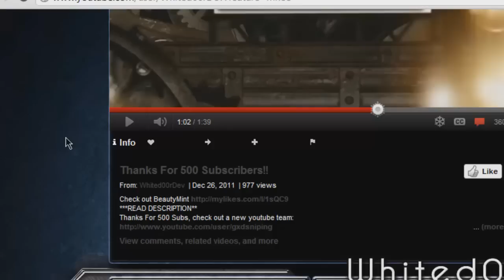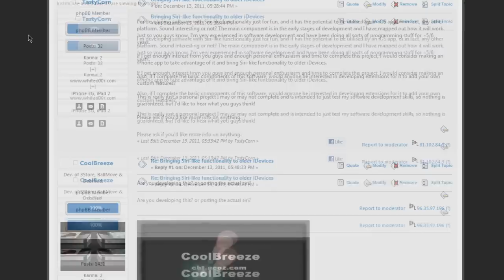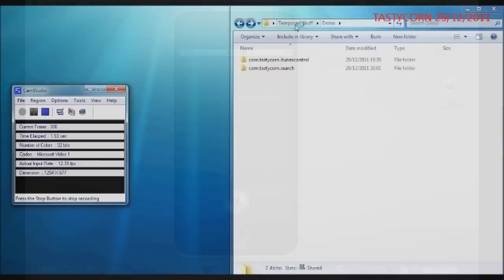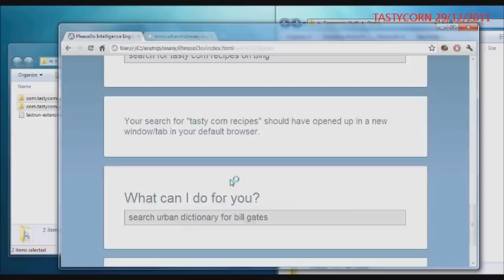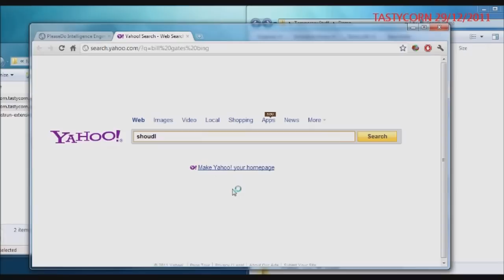Whited00r Progress Ep 4. | Siri Progress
Welcome to Whited00rDev, the Official channel of the Whited00r Project. Go check us out for unparalleled support for older iDevices.

Threads for reminders:
TastyCorn: